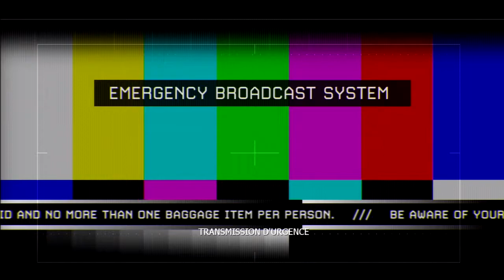Call of Duty Modern Warfare 2 : épisode 11 - Sans contrainte